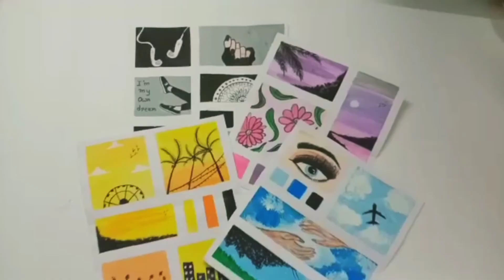New Art Idea For Beginners|| Frame watercolour || art watercolor ✨💞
About me - My self Mita Roy . I am from kolkata .I am a student . I like to draw new things. And I will share those with you.❤️✨